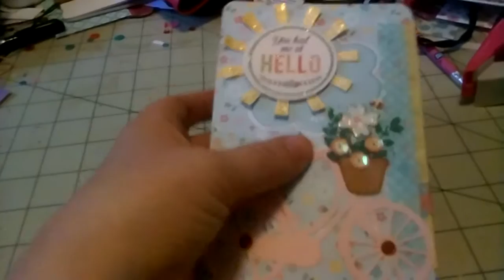My flipbook from ana!!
My project life flipbook swap from swap it fb group